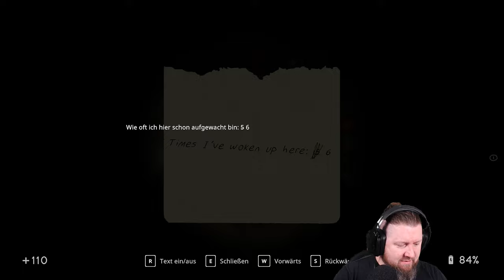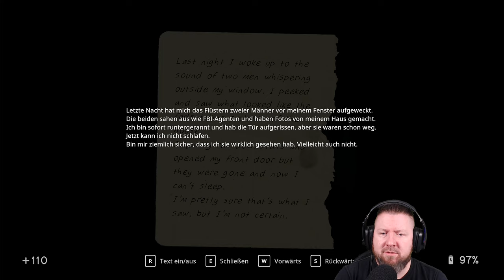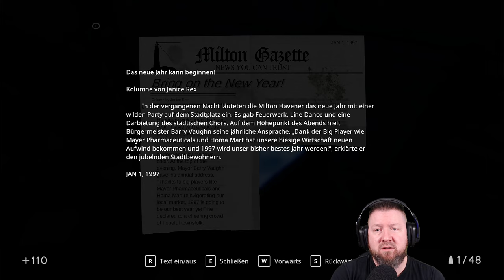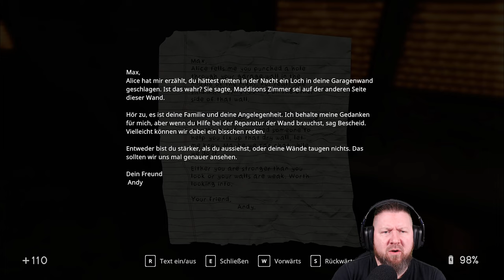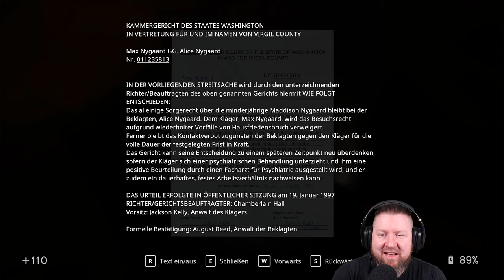IN SOUND MIND [010] Der nächste Fall ist zu HEFTIG (inkl. Allen´s Vinyl)